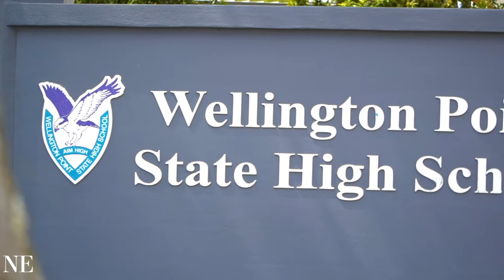14 Isobell Court, Wellington Point